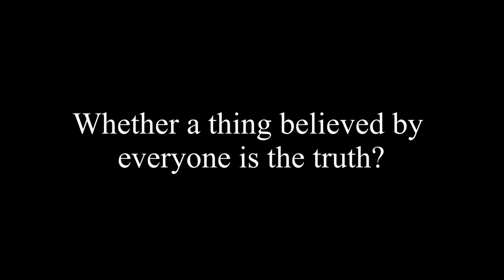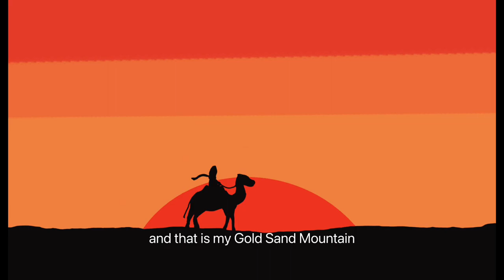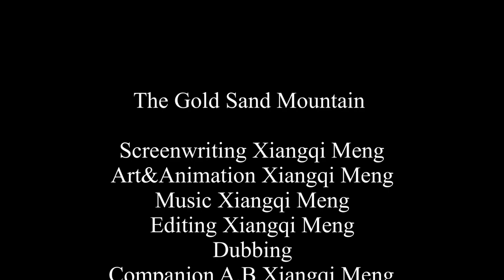The Gold Sand Mountain (with subtitles)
Narrative Media 501
Final Project
Because of the rumors in the village, a father and son embark on a journey of treasure hunting with different beliefs. During the journey, they constantly reflect and develop their own understanding of the journey. The works debate the meaning of life and dream through metaphors.